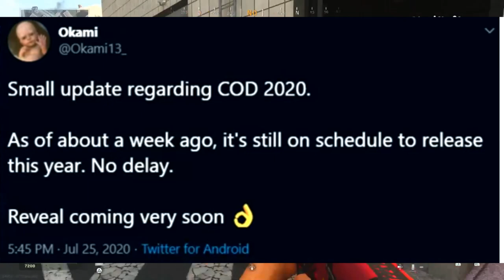CALL OF DUTY BLACK OPS "COLD WAR" CONFIRMÉ ! (BETA , DATE OFFICIELLE du JEU & TRAILER)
CALL OF DUTY BLACK OPS "COLD WAR" CONFIRME ! (BETA , DATE OFFICIELLE du JEU & TRAILER) - TOUTES LES INFORMATIONS sur COD COLD WAR 2020 - COLD WAR GAMEPLAY FR lors DU TRAILER SAISON 5 MODERN WARFARE !